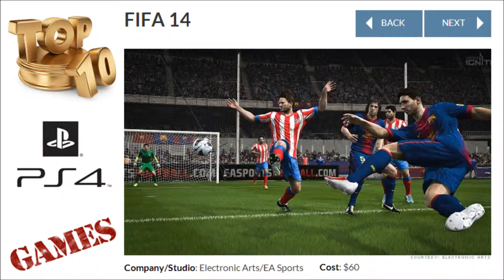The top 10 PlayStation 4 launch games FIFA 14